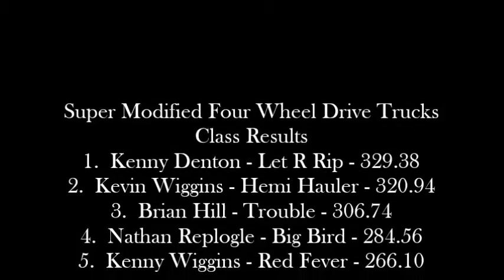KenTen Pullers 2016: Super Modified Four Wheel Drive Trucks | Jackson, TN | Let's Go Pulling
Event sanctioned by the KenTen Pullers.